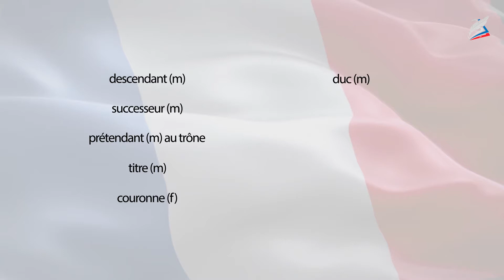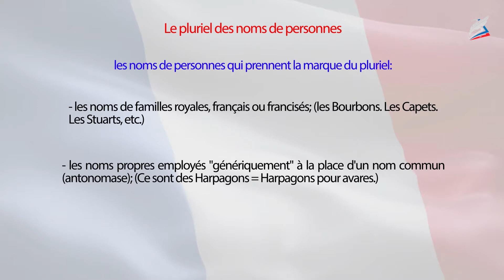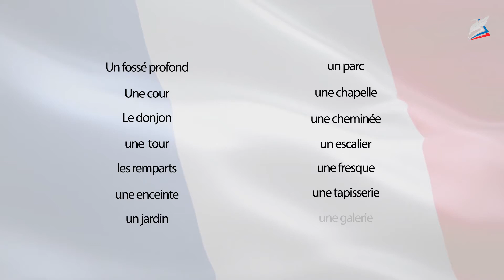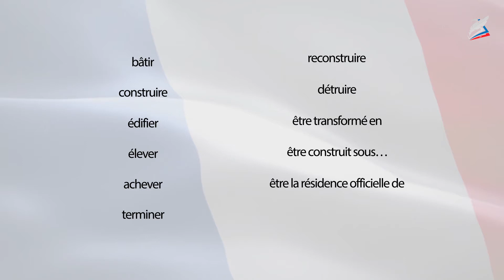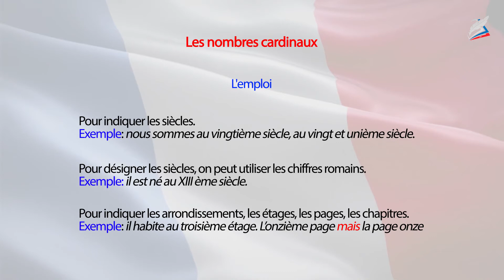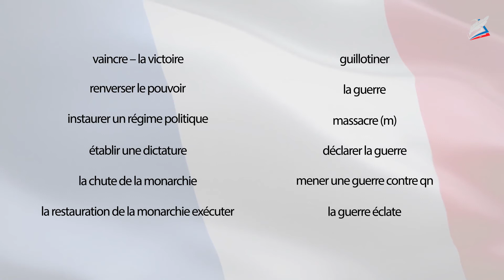Систематизация и контроль по темам «В кино» и «Исторические места Парижа». Французский язык 9 класс.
- Урок 34. Систематизация и контроль по темам «В кино» и «Исторические места Парижа»

Мы повторим слова, используемые в темах «Короли Франции», «Замки и резиденции французских королей», «Великая французская революция», систематизируются, вспомним наиболее значимые события истории Франции. Систематизируем знания по формированию и употреблению ближайшего прошедшего времени, повторим правила написания и употрбелнеия количественных и порядковых числительных, употребление имен собсвтенных во множественном числе.